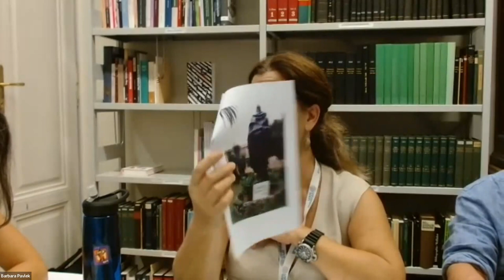Enrica Salvatori - Fascist Art and its Audiences. A Public History Project on a Statue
Plenary contribution by Enrica Salvatori (Pisa - Italy) - FASCIST ART AND ITS AUDIENCES. A PUBLIC HISTORY PROJECT ON A STATUE OF COSTANZO CIANO

Day 3 of the 2nd Public History Weekly World Conference
September 1 – 3, 2023: "Political Activism in and through Public History"

Enrica Salvatori is Associated Professor in the Department of Civilization and Knowledge of at the University of Pisa, where she teaches Medieval History, History of Late Ancient and Medieval Settlements and Digital Public History. She was Vice President of the degree course in Informatica Umanistica (Digital Humanities) at the same University from 2006 to 2010 and Visiting Professor at the University P. Valéry (Montpellier, France) in 2006, 2008, 2011 and 2015. Since 2015 she has been Director of the Laboratorio di Cultura Digitale at the University of Pisa (LabCD, Digital Culture Laboratory). She is in the board of AIPH (Italian Association of Public History 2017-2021) and AIUCD (Italian Association of Digital Culture; 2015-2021). Her research interests are focused on Medieval History and Digital Humanities, in mutual connection. Much of his work has been on the medieval Mediterranean circulation, the evolution of the municipality in Italy and Provence and the history of Lunigiana (northern Tuscany), as well as the study of the Digital Public History as a discipline. In particular, she has led since 2011 a research team on the history and archeology of the landscape in Val di Vara and Lunigiana (tramonti.labcd.unipi.it) and since 2014 the digital edition of the Pelavicino Code structured as a Digital Public History project.

Visit the Public History Weekly Page for more information on the Conference